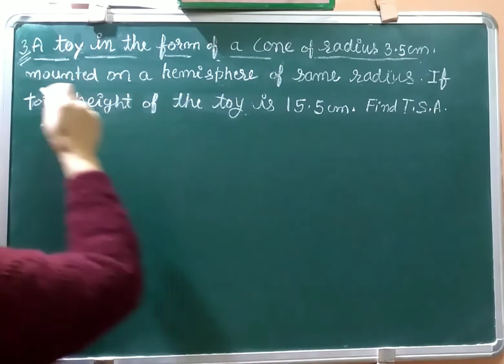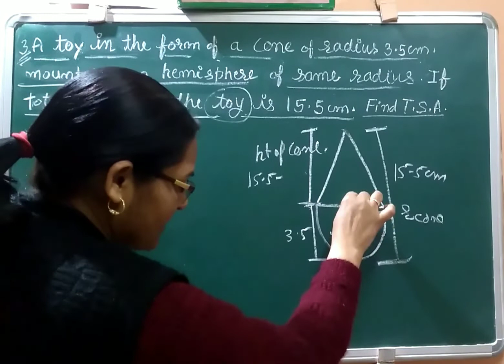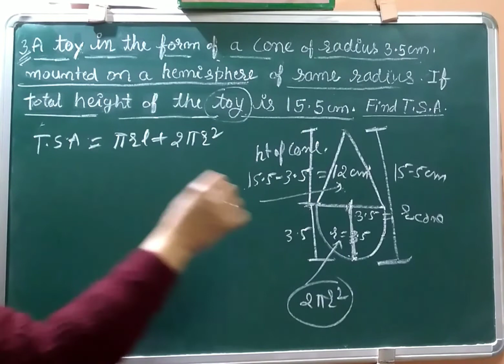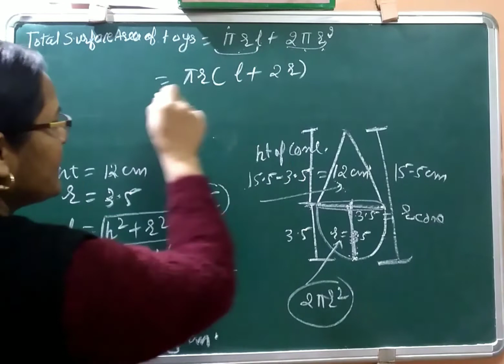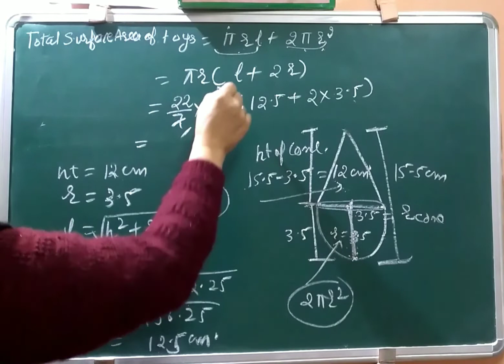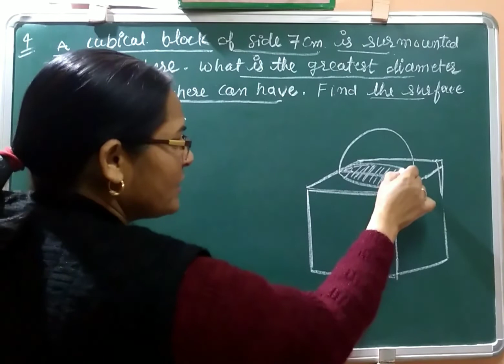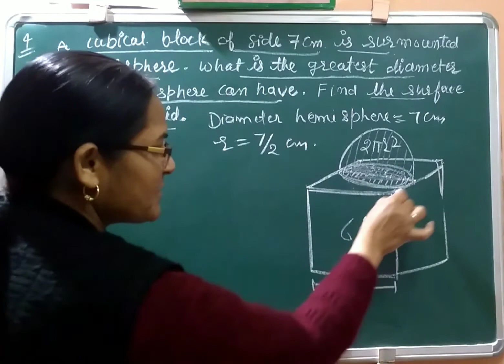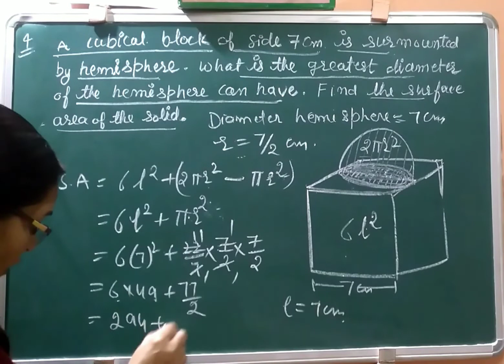(Class10 ) NCERT EX13.1 Q.3 and Q.4 A cubical block of side 7cm is surmounted by hemisphere....